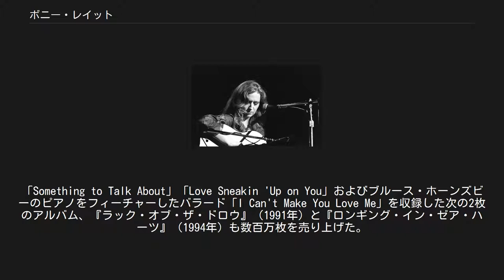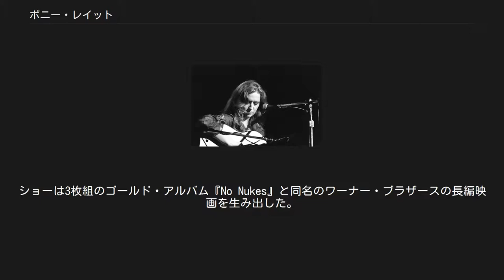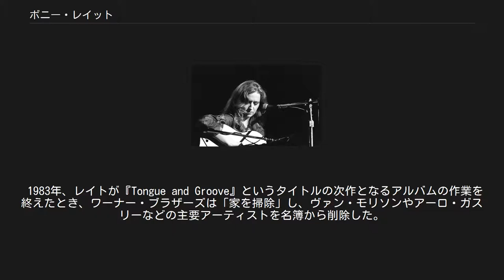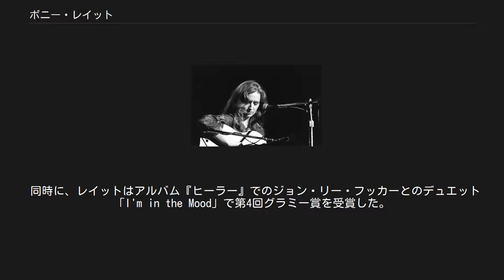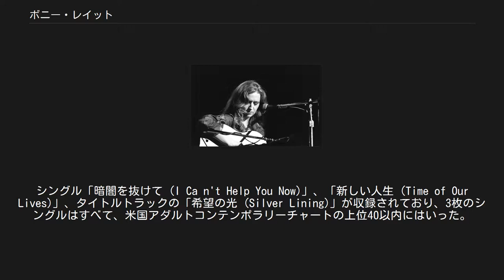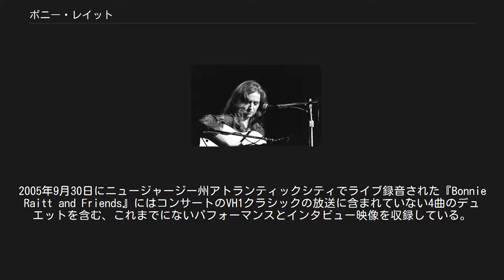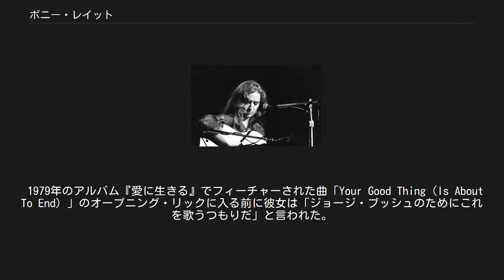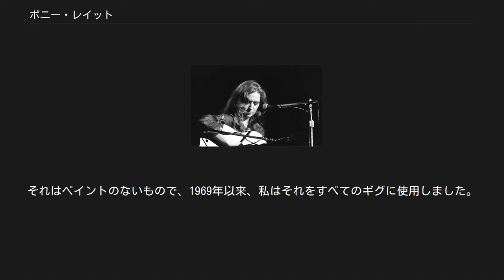ボニー・レイット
ボニー・レイット (Bonnie Raitt、1949年11月8日 - ) は、米国のロック・ギタリスト、シンガー、活動家。
ブルース、R&Bの色合いの濃いサウンドが特長。
また、女性スライド・ギタリストの草分け的存在としても知られている。
 1970年代、レイットはブルース、ロック、フォーク、カントリーの要素を取り入れたルーツに影響を受けた一連のアルバムをリリースした。
1989年、数年にわたって批評家の称賛を得たが商業的にはほとんど成功しなかった後、アルバム『ニック・オブ・タイム』が大ヒットした。
「Something to Talk About」「Love Sneakin 'Up on You」およびブルース・ホーンズビーのピアノをフィーチャーしたバラード「I Can't Make You Love Me」を収録した次の2枚のアルバム、『ラック・オブ・ザ・ドロウ』（1991年）と『ロンギング・イン・ゼア・ハーツ』（1994年）も数百万枚を売り上げた。
 レイットはグラミー賞を10回受賞している。
 2011年、「ローリング・ストーンの選ぶ歴史上最も偉大な100人のギタリスト」において第89位。
 オーストラリアのカントリー・ミュージック・アーティスト、グレーム・コナーズは、「ボニー・レイットは他の誰にもできない歌詞で何かをします。彼女はそれを曲げて、あなたの心にぴったりとねじ込みます」と述べている。
 カリフォルニア州バーバンクに生まれる。
父親はブロードウェイで活躍したスター、ジョン・レイット(1917年-2005年)。
母親は彼の最初の妻でピアニストのマージョリー・ヘイドック。
レイットはスコットランド系であり、彼女の祖先はネアンの近くにレイト城を建設した。
彼女はクエーカーの伝統で育った。
 幼い頃にニューヨーク州のポール・スミスにあるキャンプ・レジス・アップルジャックでギターを弾き始めた。
その後、ボトルネックスタイルのギター演奏に気付いた。
レイットは、ニューヨークで「学校や夏のキャンプで少し」演奏したと言っている。
 ニューヨーク州ポキプシーのオークウッド・フレンズ・スクールを卒業後、1967年にラドクリフ大学に入学し、社会関係とアフリカの研究を専攻した。
「計画は、ジュリウス・ニエレレ大統領が民主主義と社会主義に基づいた政府を作っているタンザニアに旅行することだった」とレイットは語った。
レイットはブルース・プロモーターのディック・ウォーターマンと友人になった。
大学2年生の間、レイットは学期を終えて、ウォーターマンや他の地元のミュージシャンと共にフィラデルフィアに移った。
レイットはそれが「すべてを変えた機会」だったと言う。
ウォーターマンを通じてミシシッピ・フレッド・マクダウェル、ハウリン・ウルフ、シッピー・ウォレスといったブルース・アーティストたちと親交を深めていった。
 1970年の夏、彼女は兄弟のデイヴィッドのスタンドアップ・ベースとともにフィリー・フォーク・フェスティバルでミシシッピ・フレッド・マクダウェルと共演し、ニューヨークのガスライト・カフェでジョン・ハモンドのオープニングを務め、彼女のパフォーマンスについての言葉を広め始め、また『ニューズウィーク』誌のリポーターの目に留まった。
大手レコード会社のスカウトはすぐに彼女のショーを見るためにショーにやってきた。
レイットは最終的にワーナーブラザーズからの申し出を受け入れ、1971年にデビュー・アルバム『ボニー・レイット」をすぐにリリースした。
アルバムは音楽出版社に温かく迎えられ、多くのライターが音楽解釈や、当時、ポピュラー音楽界の女性はギタリストとして高い評価を得ていなかったがボトルネック・ギタリストとしてのスキルを賞賛された。
 彼女のパフォーマンスを目にした人々から賞賛され、仲間から尊敬されてはいたものの、レイットの作品に対する世間の賞賛を得ることはほとんどなかった。
評論家の評価はは成長し続けたが、レコードの売上は控えめなままだった。
セカンド・アルバム『ギヴ・イット・アップ』は1972年にポジティブなレビューに向けてリリースされた。
 多くの批評家はそれを彼女の最...